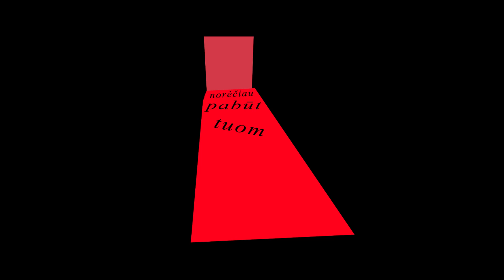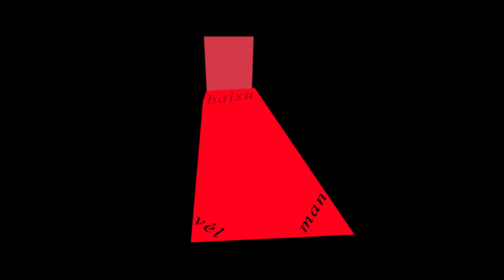klyksniai - sakei jog nelis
klyksniai 1999

piktasjaunimas2022